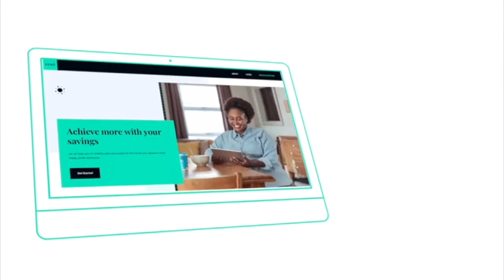THRIVE ON IMMIGRATION MINDSET.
If you want to remain relevant and advance your career in today’s global marketplace, you need to serve as an enabler of business growth and innovation. One of the best ways to do this is to adopt an immigrant mindset.You may not think of yourself as an immigrant. But you can still learn to think like one.